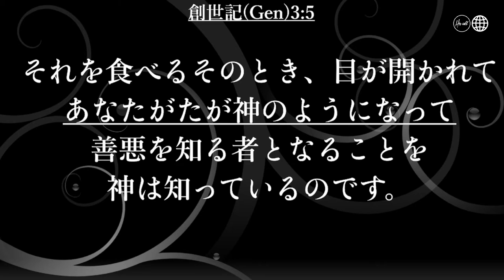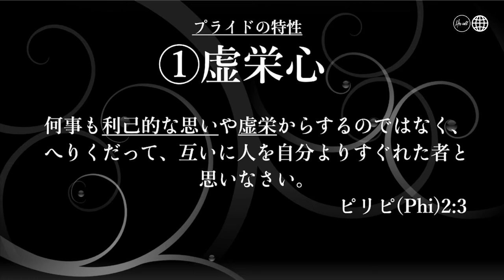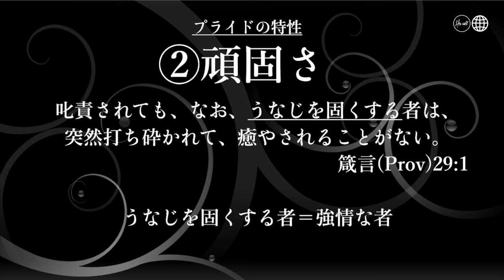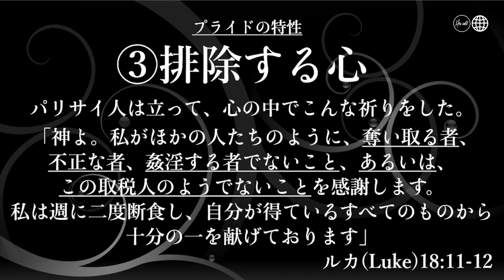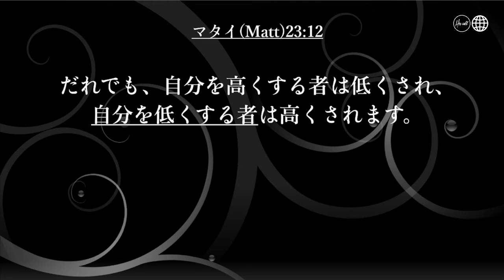プライド ー罪の始まりー 小池牧夫師 | Pride The Beginning of Sin Ps Makio Koike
00:00 挨拶　Greeting

01:40 テーマのみことば：「創世記 3:5」The Bible Verse of the Theme 「Genesis 3:5」

10:56 ポイント① Point 1: 虚栄心 Vanity

13:33 ポイント② Point 2: 頑固さ Stubbornness

18:37 ポイント③ Point 3: 「排除する心 Clearance of the heart」

40:07 招き　Altar Call